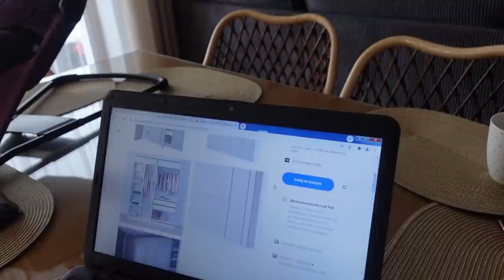MÓJ PECH z ZAKUPAMIi w IKEA! Jak wyczyścić kamienny zlew? #135